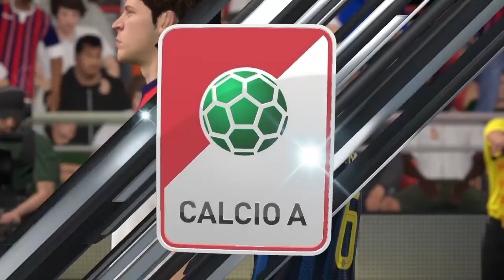FIFA 17 - INTER MILAN VS F.C. CROTONE GAMEPLAY - ITALIAN SERIE A